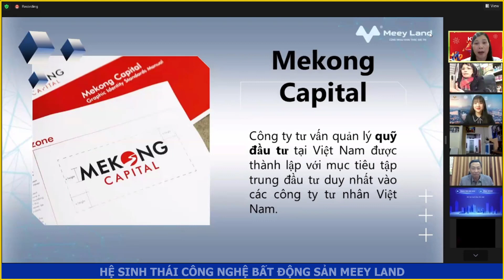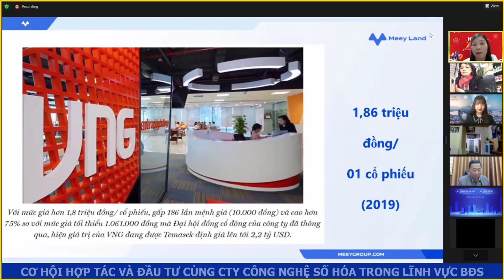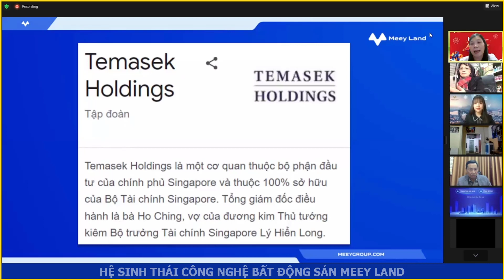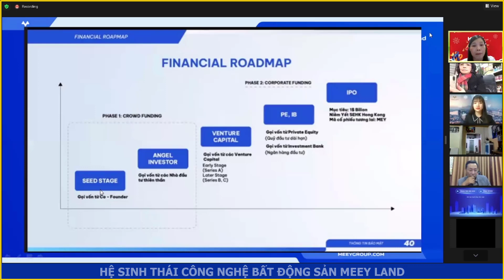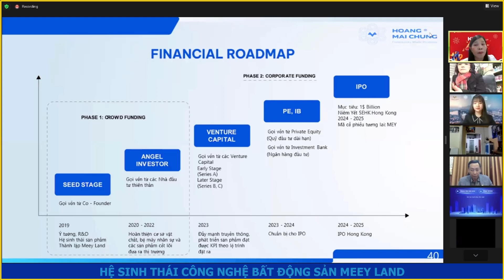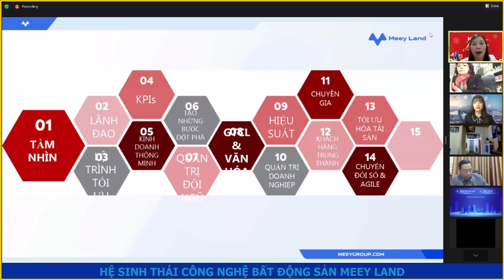Meey Land 2024 không IPO, nhà đầu tư thoái vốn | Hãy xem hết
💥 Tìm hiểu và tạo tài khoản đầu tư 💥

🎯 Giải đáp thắc mắc của nhà đầu tư: Các bạn huy động vốn cộng đồng và đưa ra IPO vào nào năm 2024. Nếu không IPO thì sao? Ai đảm bảo cho nhà đầu tư thoái vốn?
Để có câu trả lời về câu hỏi của quý nhà đầu tư, mời các bạn và nhà đầu tư xem hết video nhé.

Meey Land là Doanh nghiệp khởi nghiệp ứng dụng công nghệ số trong giao dịch bất động sản
KẾT NỐI:
📞 Hotline hỗ trợ hợp tác: 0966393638 (có Zalo, Telegram, Fb)

** VỀ TÔI
Tôi luôn đam mê chia sẻ thông tin giá trị.
 TRAO GIÁ TRỊ LÀ HẠNH PHÚC - GÚP ĐỠ LÀ NỀM VUI.